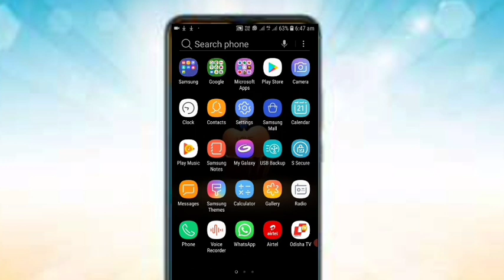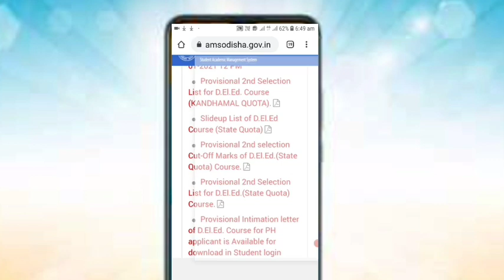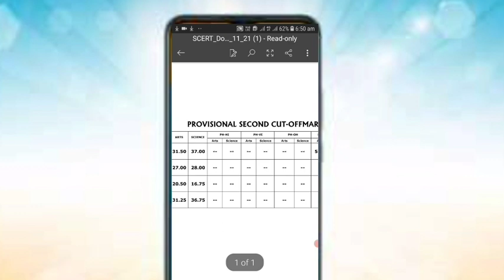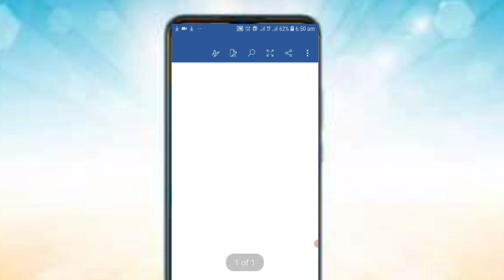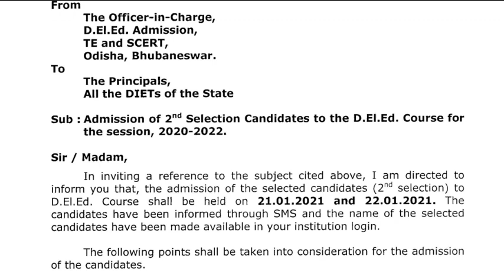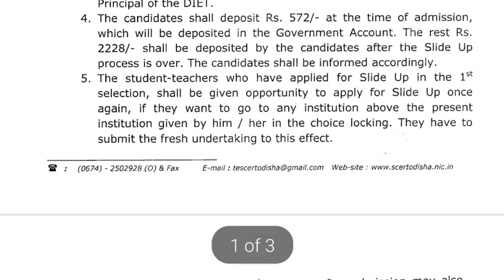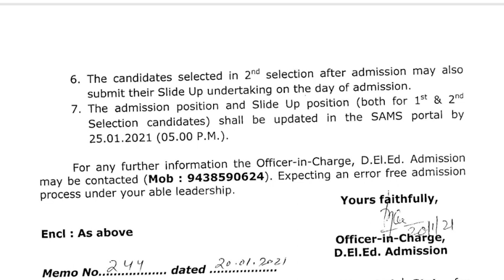How know D. El. Ed/CT Selection on Mobile👍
cut off/Slide up/2nd selection/CT Selection 2021